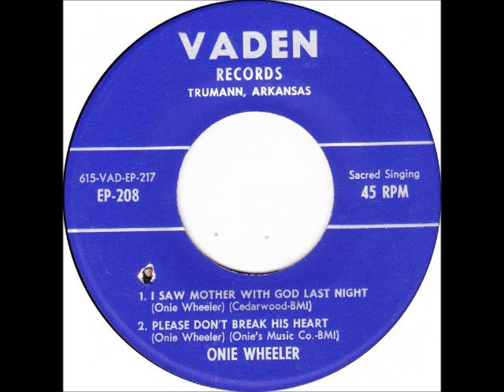Please Don't Break His Heart ~ Onie Wheeler (1959)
For today's Sunday GospelMusic selection, I have some classic OnieWheeler for ya! I might do a "deep dive" into Onie one of these days. This is from an EP he did in #1959 for VadenRecords with the first two songs from the EP being huge for FlattandScruggs. We'll get back to regular music tomorrow as always!